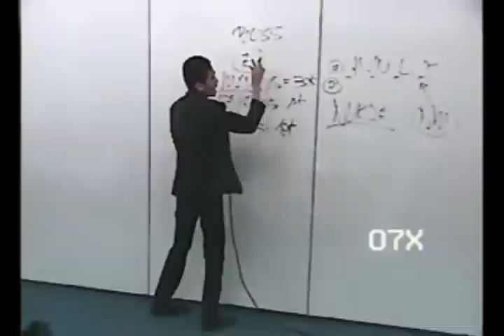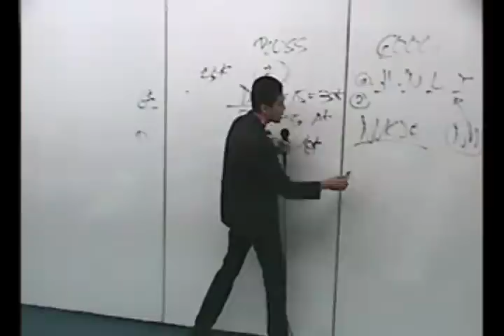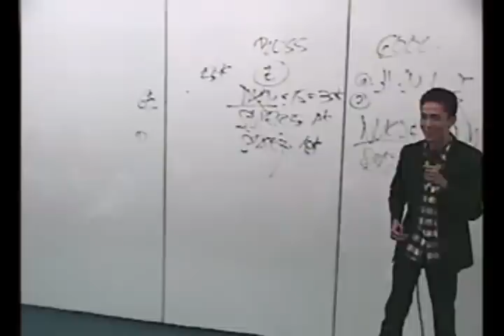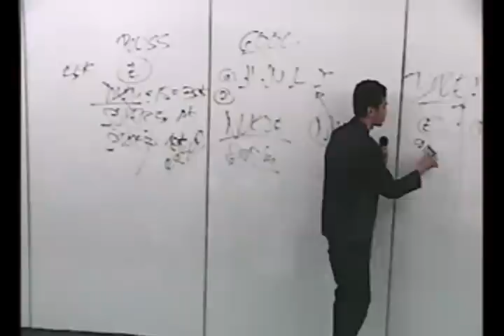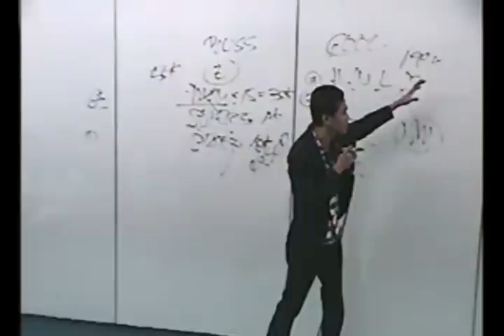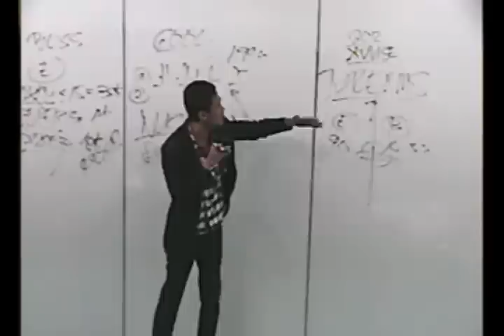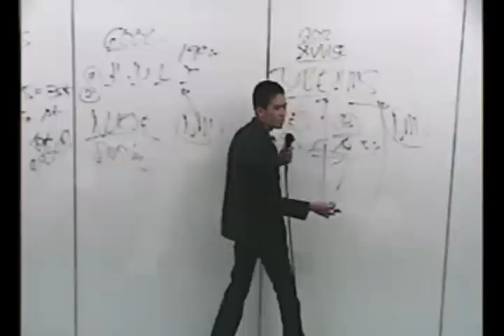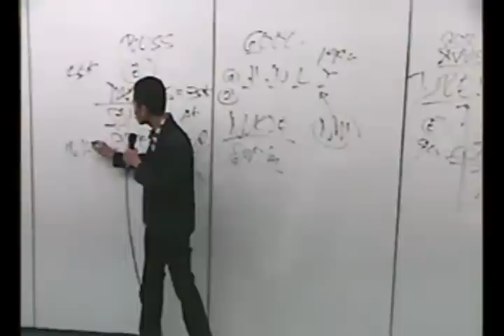AIM GLOBAL OPP Jun Agarao DRIKZ™ 09